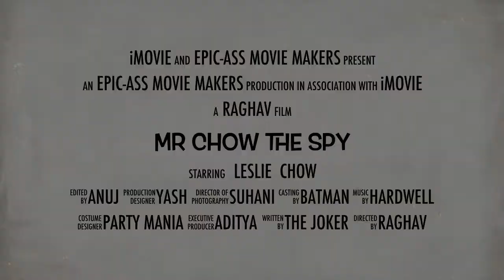Mr Chow The Spy-Trailer